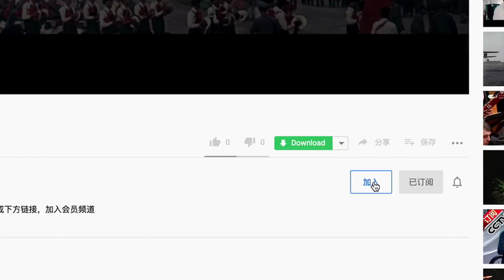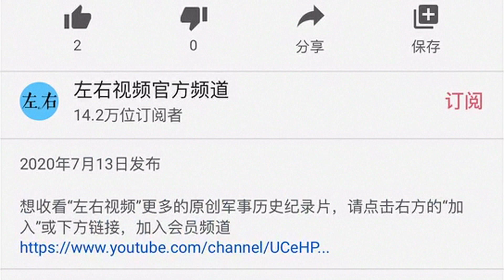【左右视频】40年代航拍的北京 看看还有那些没被拆的？